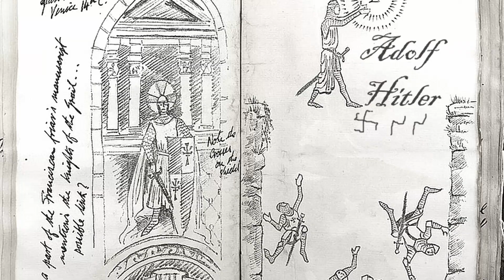LEGO Indiana Jones Book Burning (The Last Crusade Part 6) Brickfilm (TW: N*zis, Gore, Strangling)